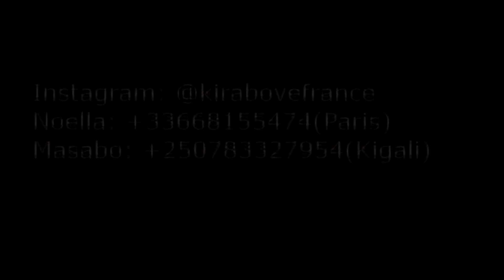KAGAME YUNGIRIJE IMANA KURI TWEBWE||BYASHYUSHYE I BUMBOGO, NI UDUSHYA GUSA AHAKOMEREJE KWIYAMAMAZA